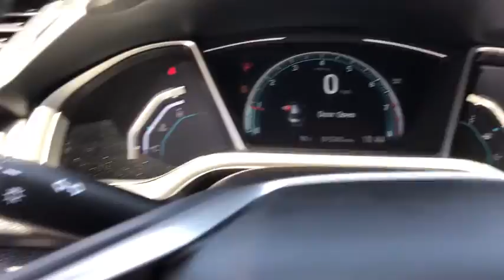2017 Honda Civic Sedan Peoria, Surprise, Avondale, Scottsdale, Phoenix, AZ S8507A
Silver Used 2017 Honda Civic Sedan available in Peoria, Arizona at Moore Chrysler Jeep. Servicing the Surprise, Avondale, Scottsdale, Phoenix, AZ area.
2017 Honda Civic Sedan EX - Stock#: S8507A - VIN#: 19XFC2F76HE039664